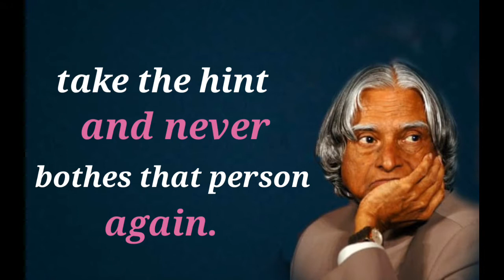Self-Respect ||Dr A.P.J Abdul Kalam Sir Quotes || Whatsapp status quotes♥️🔥🔥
Self-Respect ||Dr A.P.J Abdul Kalam Sir Quotes || Whatsapp status quotes ||Motivation Quotes ||inspirational video
Wings of Positivity

Always think positive & Stay happy...!